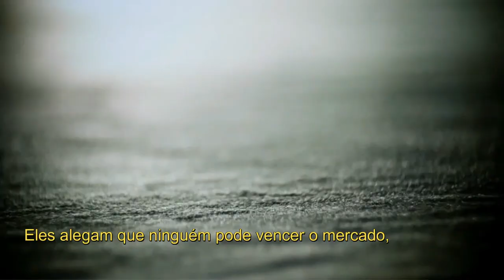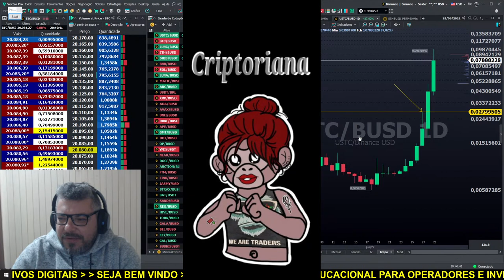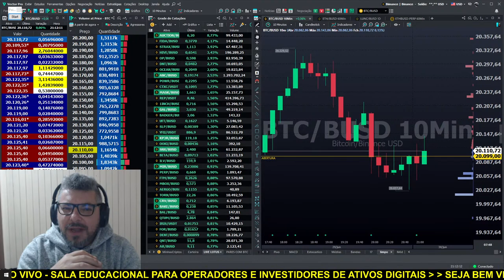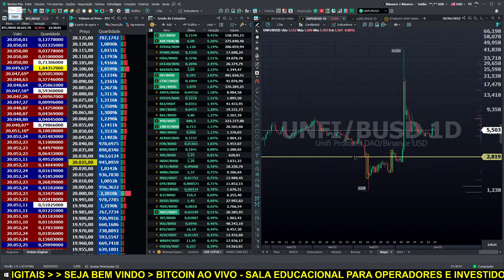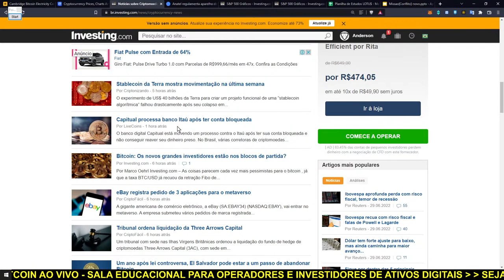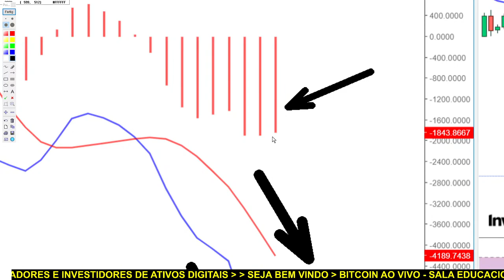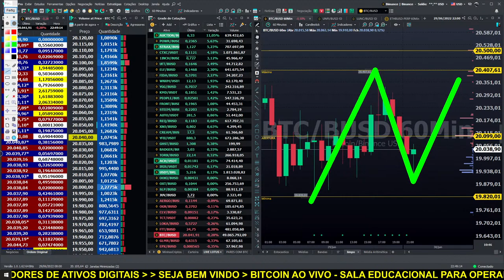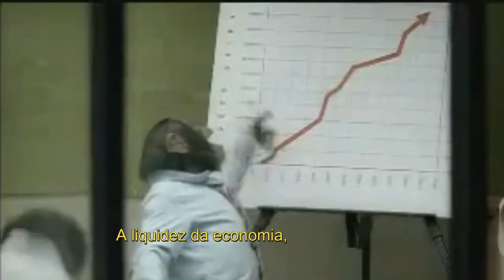LIVE BITCOIN. AO VIVO! Análise Gráfica e Clássica das principais criptomoedas. 29/06/2022 #23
Camisetas WE ARE TRADERS. Garanta a sua!

Roteiro da LIVE:
Recepção
Apresentação

Por favor, peguem essas informações e façam suas próprias pesquisas.